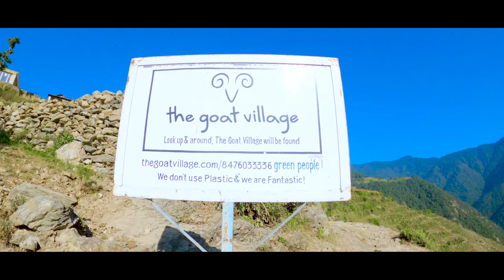THE GOAT VILLAGE AFTER PANDEMIC (NAAG TIBBA TREK)| MAI HU RAHI | TRAVEL VLOG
One of the video from my recent trip to NAAG TIBBA (THE GOAT VILLAGE). It was a very great trek. There is two ways to reach there at the base camp of NAAG TIBBA. If you like trekking and want good exprience of hiking i will suggest you to start from PANTWARI VILLAGE its 8 km trek from PANTWARI VILLAGE to NAAG TIBBA BASE CAMP(THE GOAT VILLAGE). But if you want less hiking and you are a beginner hiker than you can ride with your vehicle from PANTWARI VILLAGE to LASER GAUN. From LASER GAUN its only 3 km hike. Once you reach to the base camp you can take TENTS and SLEEPING BAG on rent for 700 INR. But if you own your own TENTS and stuffs than you just have to Pay  100 INR to FOREST DEPARTMENT.
NAAG TIBBA is a very good place to visit and a wonderful TREK. There is 360 view from Summit point and its worth going there at weekend. If you are looking for good weekend experience in a very short time i will suggest you to go NAAG TIBBA.